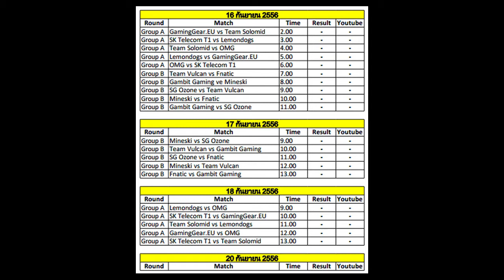Prove Teaser World SS3